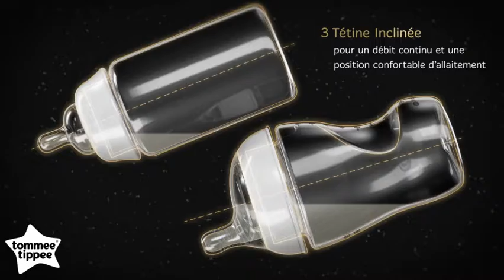Gamme de biberons Ultra de Tommee Tippee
Un biberon unique

85% des mamans qui ont expérimenté des refus de bébé et des tétines qui fuient affirment que c’est le meilleur biberon qu’elles n’aient jamais utilisé*

Le Nouveau biberon Ultra de Tommee Tippee

Quand vous attendez un bébé même les choses les plus simples peuvent paraitre plus compliquées que ce que vous aviez imaginé.
C’est pourquoi chez Tommee Tippee nous pensons que choisir le bon biberon ne devrait pas être une tâche compliquée pour vous.
Alors que de nombreux biberons promettent une bonne acceptation de la tétine, une forme imitant la forme du sein ou moins d'air absorbé : ne cherchez plus, notre nouveau biberon Ultra combine tous ces atouts !

Pourquoi le Biberon Ultra ?

3 raisons qui expliquent pourquoi 85% des mamans affirment que c’est le meilleur biberon qu’elles n’aient jamais utilisé.

1. Tétine imitant la forme du sein
La tétine extra large du biberon Ultra permet à bébé de pouvoir encore mieux la prendre en bouche comme il le ferait avec le sein maternel.
La tétine super souple est en silicone de haute qualité afin de répliquer les mouvements naturels du sein lors de la tétée.
Ainsi il sera plus simple de passer facilement du sein au biberon.

2. Zone de Renfort
La tétine convient parfaitement à la bouche de bébé grâce à la zone de renfort unique qui a été développée sur la tétine Ultra.
Cette zone permet également à bébé d’ingérer moins d’air et d’avoir moins de coliques car la tétine est bien maintenue en bouche.
Bébé profitera mieux de sa tétée et bavera moins.
Ultra bottle.

3. Un débit parfait
La tétine inclinée innovante offre une position d’allaitement agréable pour bébé qui aura toujours du lait dans la tétine grâce à ce design unique.
Pour une acceptation de la tétine par bébé, moins de coliques et une tétée agréable grâce au débit continu : Ultra est le biberon idéal !

*Etude indépendante réalisée auprès de 108 mamans au UK, tirant leur lait en majorité, 85% des mamans sont d’accord

Le design du Biberon Ultra
Tétine extra large qui imite la forme du sein et facilite la transition sein-biberon
Zone de renfort sur la tétine qui permet à bébé une bonne prise en bouche, d’ingérer moins d’air et de moins baver
Tétine inclinée révolutionnaire qui permet un débit continu du lit
Forme ergonomique unique du biberon qui offre un meilleur confort et maintien en main
Tétine super sensible qui élimine le trop d’air
Sans BPA pour une tranquillité d’esprit ultime